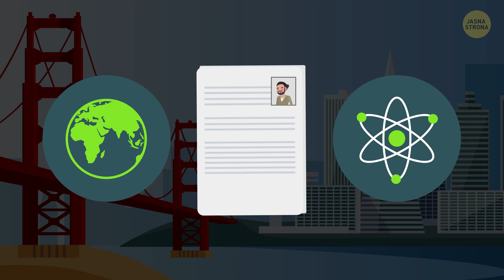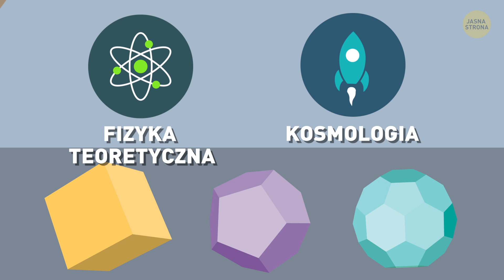Pewien geniusz odrzucił 1 000 000 $ i żył za 100 $ miesięcznie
Co byście zrobili, gdybyście dostali nagrodę w wysokości miliona dolarów? Podziękowali za wyróżnienie, zabrali kasę i kupili jacht? To pewnie dobry plan dla większości ludzi, ale nie dla Grigorija Perelmana, matematycznego geniusza, który poczuł się urażony taką nagrodą i odmówił jej przyjęcia.

Grigorij Perelman urodził się 13 czerwca 1955 roku w Sankt Petersburgu, który w czasach Związku Radzieckiego nazywany był Leningradem. Kiedy miał 16 lat, zaczął studia na Wydziale Matematyczno-Mechanicznym Leningradzkiego Uniwersytetu Państwowego. To dużo wcześniej niż w przypadku większości studentów. W 1990 roku zdobył tytuł doktora. Po napisaniu kilku artykułów, które odniosły sukces nie tylko w Związku Radzieckim, ale w całym naukowym świecie, Perelman został zaproszony do Stanów Zjednoczonych. Tam po raz pierwszy spotkał słynnego matematyka Richarda Hamiltona. Co ciekawe, kiedy zapytano Perelmana, dlaczego odrzucił milion dolarów nagrody, wspomniał właśnie… Hamiltona.

Czas:

Dzieciństwo Grigorija 0:22

Ekscentryczny młody człowiek 2:04

Dlaczego nie chciał napisać CV 3:00

Rozwiązanie hipotezy Poincarégo 3:46

Dlaczego porzucił pracę 6:32

... i odrzucił milion dolarów nagrody 8:15

Jak teraz wygląda jego życie? 9:01

Zdjęcie:

Grigorij Perelman w Berkeley: By George Bergman - Mathematisches Institut Oberwolfach (MFO)/Wikimedia, GFDL

Animacja stworzona przez Jasną Stronę.

Streszczenie:

- W 1982 roku będąc jednym z najlepszych uczniów w kraju, Perelman pojechał do Budapesztu jako członek radzieckiej drużyny narodowej, by wziąć udział w międzynarodowej olimpiadzie matematycznej. Tam wygrał złoty medal za zdobycie maksymalnej możliwej liczby punktów!

-  Ludzie zauważyli, jaki był... ekscentryczny. Nie miał problemów finansowych, ponieważ sporo zarobił, będąc na stypendium. Mimo to jedyne co jadł to tradycyjny rosyjski, brązowy chleb i ser.

- W 1993 roku zaoferowano mu kolejną świetną pracę. Został stypendystą Miller Research dwuletniego programu na Uniwersytecie Kalifornijskim w Berkeley.

- W czasie pobytu w Kalifornii Perelman został poproszony o napisanie podania i zaaplikowanie o różne naukowe stanowiska na świecie. Poczuł się urażony taką sugestią, mówiąc, że ludzie dowiedzieli się o nim wystarczająco dużo z jego pracy i nie musi pisać cv.

- W swoim rodzinnym mieście przyjął dawną posadę w Instytucie Stiekłowa, gdzie za stanowisko naukowe zarabiał mniej niż 100$ miesięcznie.

- Dał wykłady na sześciu wiodących amerykańskich uniwersytetach, wliczając w to Harvard, Princeton i Stanford, na których pojawiły się setki osób. Nie zrobił tego, by zwrócić na siebie uwagę czy dla sławy, ale w imię nauki.

- W 2006 roku świat naukowy oficjalnie uznał, że problem został rozwiązany.  Czasopismo Science nazwało to naukowym „Przełomem roku”, a Perelman został ogłoszony zwycięzcą Medalu Fieldsa, znanego jako matematyczny Oscar i Nobel w jednym.

- Prawdopodobnie ten sam strach przed byciem traktowanym jak zwierzę w zoo sprawił, że w 2006 roku Perelman porzucił pracę w Instytucie Stiekłowa i ukrył się przed całym światem.

- Na zewnątrz zawsze widziany jest w tym samym brudnym płaszczu i spodniach, ma bardzo długie paznokcie i brodę.

- Perelman stwierdził, że jego wkład w rozwiązanie nie był wcale większy niż jego profesora, zatem byłoby nieuczciwe, gdyby sam przyjął nagrodę.

- W pewnym momencie Perelman postanowił zerwać ostatecznie z matematyką. Powiedział, że choć istnieją matematycy, którzy są uczciwi, to są oni konformistami gotowymi tolerować tych nieuczciwych.

- Przez kilka lat Perelman żył z emerytury matki, ale w 2018 w końcu zaczął przyjmować oferty, żeby od czasu do czasu w Europie dać wykład z matematyki.